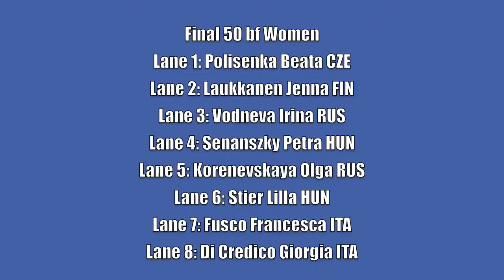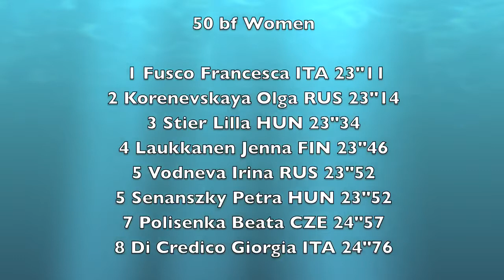50 bf Women Finswimming European Junior Championship 2009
12th CMAS Finswimming European Junior Championship
Belgrade (Serbia) 12/19 July 2009
Final 50 bf Women